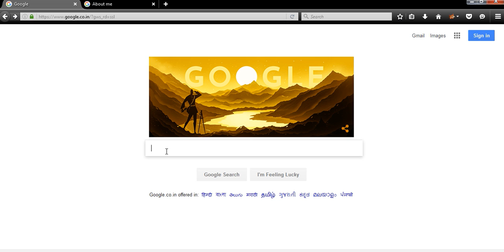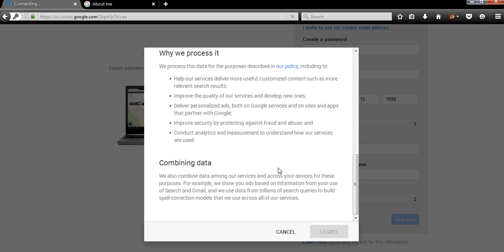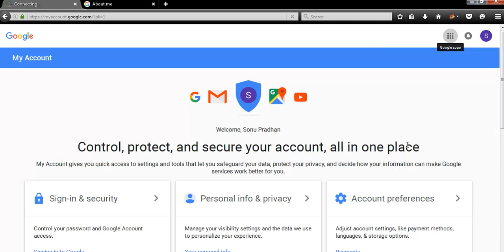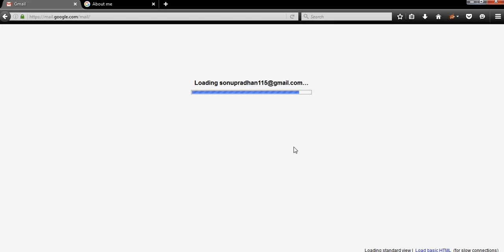how to create gmail account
this is a video on how to create a gnail account.